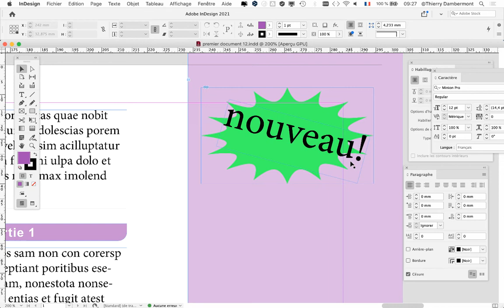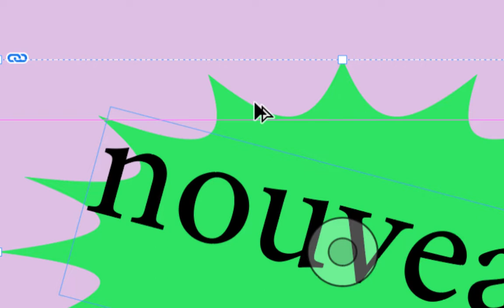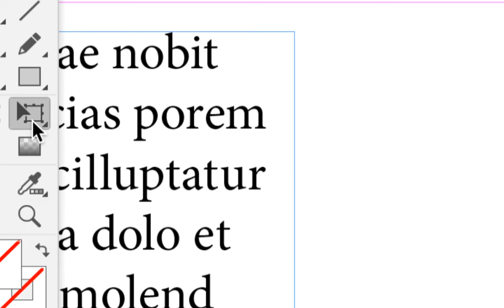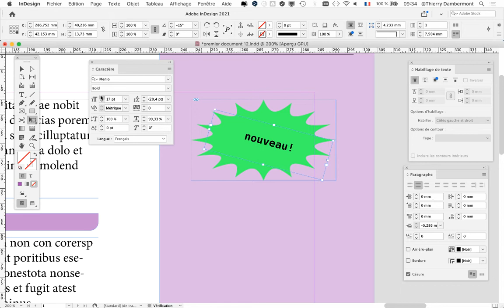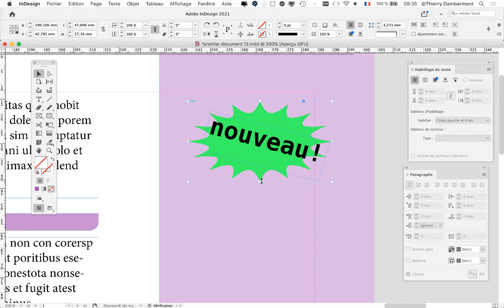part 041 de 184 un cours par Thierry Dambermont pour bien débuter Adobe InDesign en peu de temps